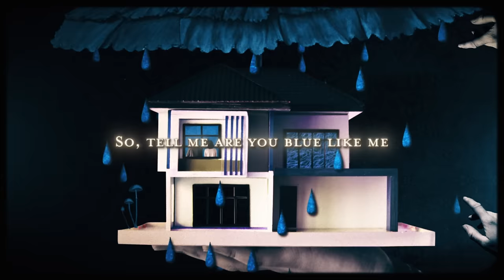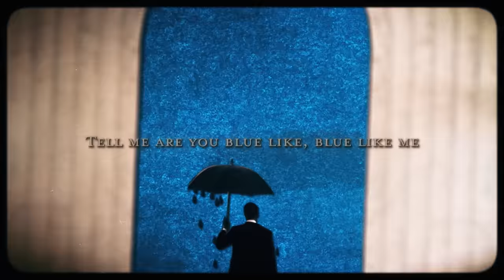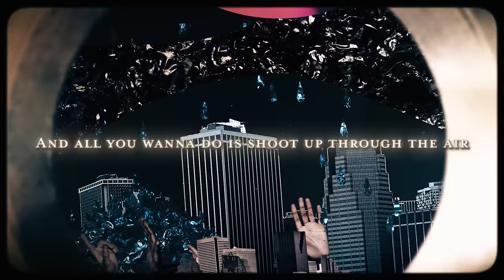Smith & Thell - Pixie's Parasol (Lyric Video)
Written by: Maria Jane Smith, Victor Thell & Joakim Berg
Produced by: Victor Thell
Mixed by: Michael Ilbert
Mastered by: Björn Engelman